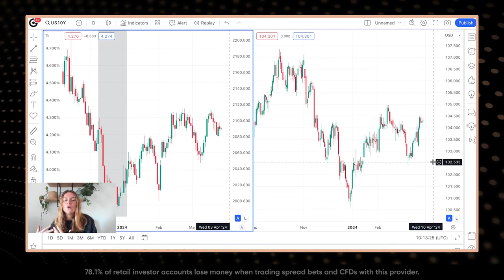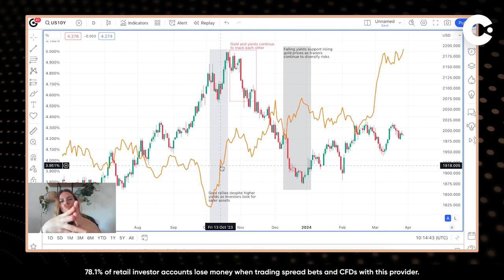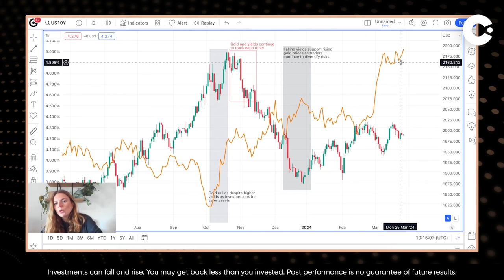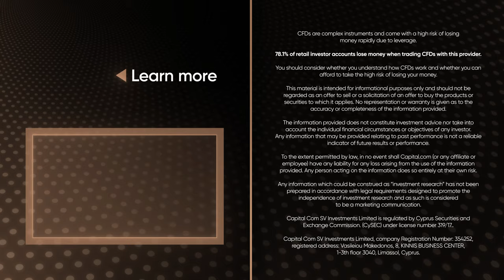An Unfolding Bond Market Crisis and US Dollar Turmoil?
According to the Congressional Budget Office, the United States faces the potential of a bond market crisis similar to what the United Kingdom experienced 18 months prior, resulting in soaring yields and triggering a pound sell-off.

This cautionary alert is issued amid the ongoing surge in US government debt, which is setting new records and raising worries about its impact on the economy and the nation's creditworthiness. Phillip Swagel, director of the CBO, emphasized in an interview with the Financial Times that the trajectory of US government debt, currently nearing $35 trillion according to the Treasury Department, is unprecedented and concerning.

Capital Com SV Investments Limited, company registration number: 354252.  Registered address:  Vasileiou Makedonos 8, KINNIS BUSINESS CENTER, 1-3th floor, 3040, Limassol, Cyprus